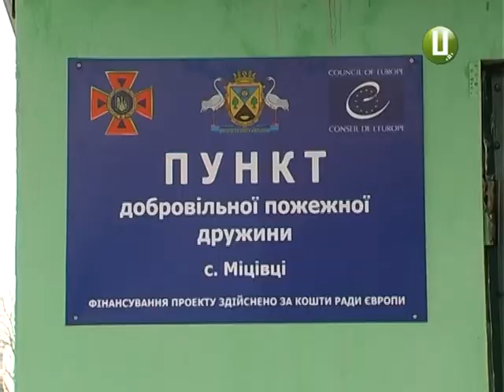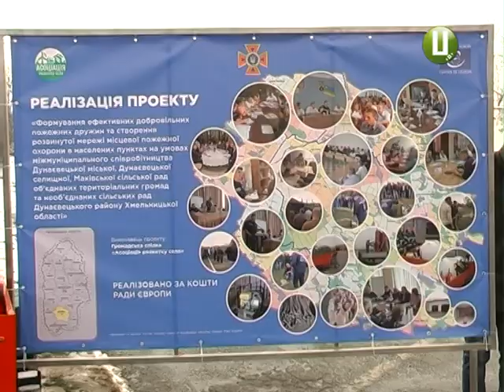На Хмельниччині з’явилися пожежники-добровольці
На Хмельниччині створено перші добровільні сільські пожежні дружини.  Дунаєвецький район став єдиним в Україні, де впроваджується такий пілотний проект. Сьогодні 114 пожежників-добровольців склали присягу і відтепер захищатимуть громади від вогню  у 38-и населених пунктах. Необхідне оснащення - автомобільні причепи, мотопомпи, пожежні рукави, вогнегасники і захисний одяг - придбали за кошти Євросоюзу.